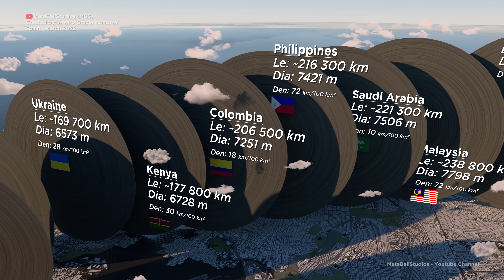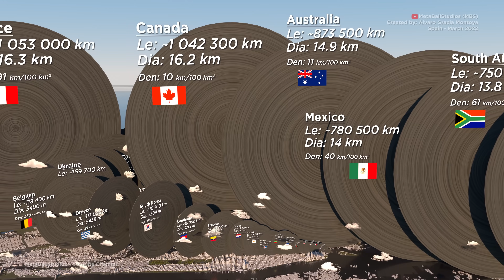🚗 ROAD NETWORK Size Comparison 🚗 (3D animation)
Here we can see with a better perspective how big the road network is in each country. All united in a single road and rolled up, to be able to visualize it better.

Note: Everything is included, paved and unpaved roads. For the calculations, 20 cm of road thickness and 0 of internal diameter in the spiral were chosen.
The countries were chosen subjectively, a bit from each continent.